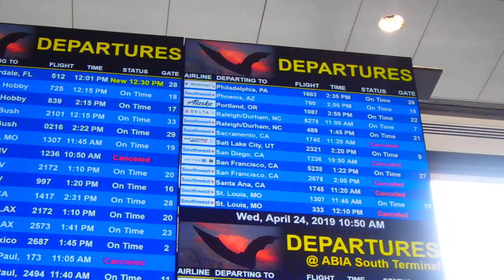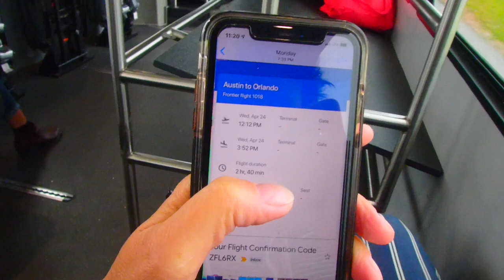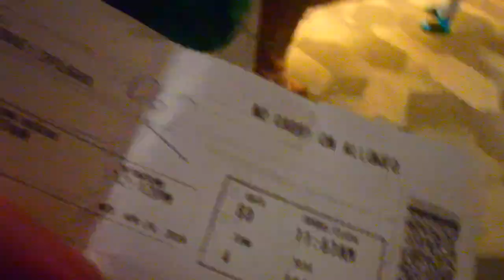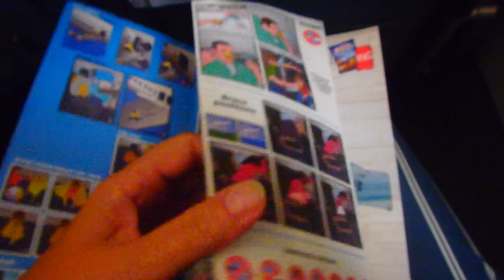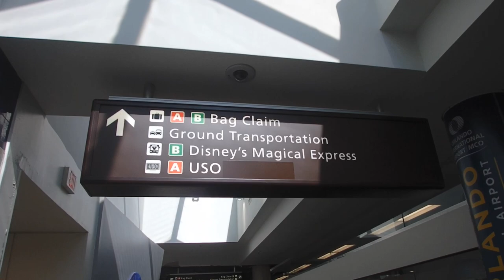🔴 ПОЛЕТЕЛИ 🔴 from Texas to Florida Orlando USA 22.04.2019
Деньги можно перечислить через PayPal - Support this channel via PayPal 💃🏾 Мой МОЙ ИНСТАГРАМ 💃🏾 РАЗВОД С МУЖЕМ В АМЕРИКЕ 💃🏾 МУДРАЯ ЖЕНА МИЛЛИОНЕРА Любить так любить 🚗 День в Американском госпитале 💃🏾Самвел Адамян в гостинице с ФлоридаЯлта 💃🏾 Самвел Адамян поем на пляже 🔴 Никогда не говори НИКОГДА или КАК Я ПОПАЛА В АМЕРИКУ 🔴 В Америку без денег 🔴 ЛУЧШАЯ ДИЕТА В МИРЕ .youtube.com/watch?v=tzmajHng5TU